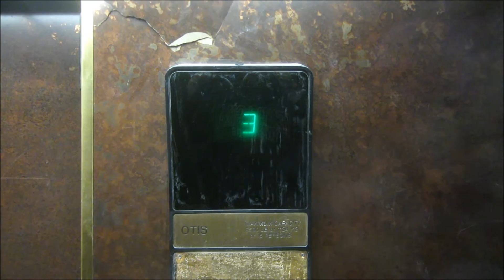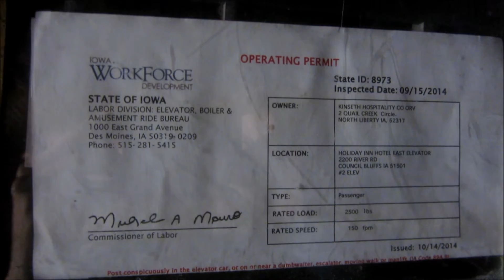OTIS series 1 hydraulic elevator #3 at Holiday Inn (Ameristar Casino), Council Bluffs IA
Shot 3/5/2016.

Supposedly this is used as a service elevator, but it is indeed public.